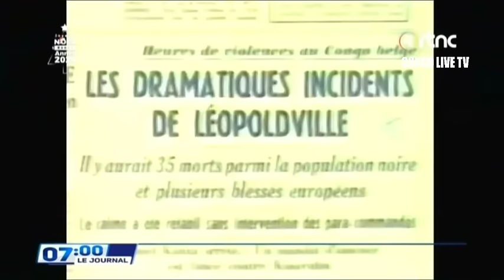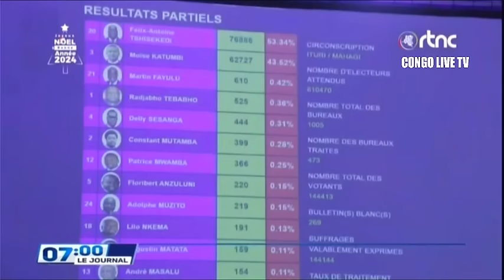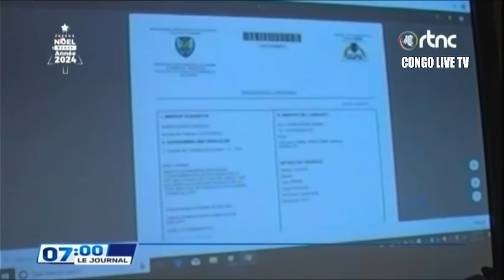🔴RDC : SUIVEZ LE GRAND JOURNAL DE CE VENDREDII LE 05.01.2024 RTNC EDITION 07H00